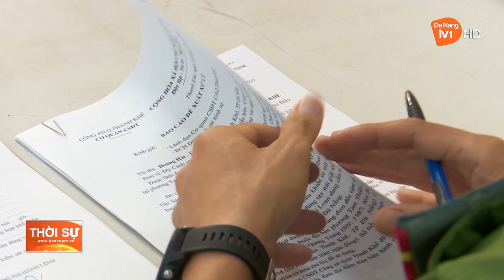NHANH CHÓNG BẮT GIỮ ĐỐI TƯỢNG CƯỚP GIẬT TÀI SẢN